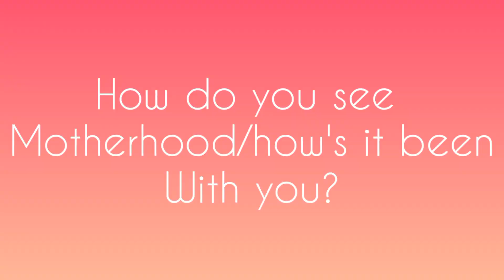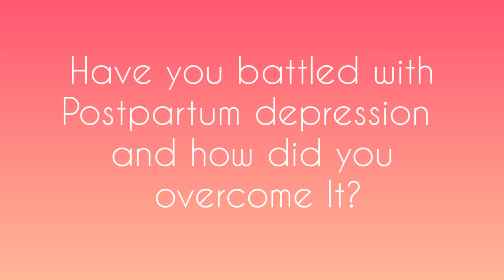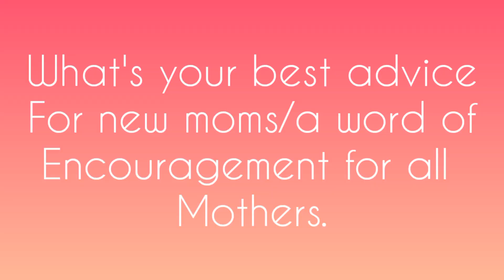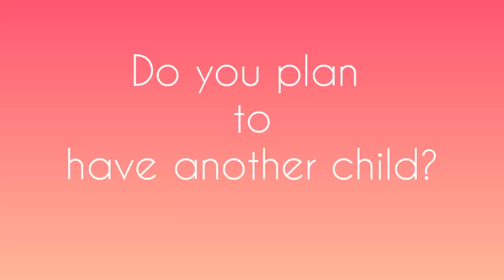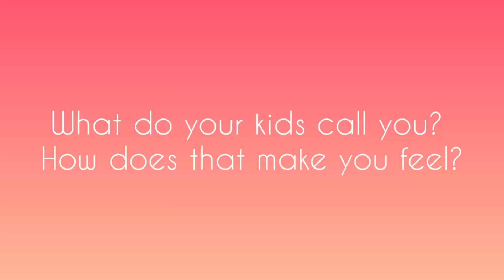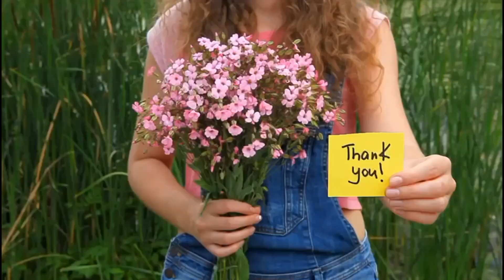Some Nigerian mothers share their motherhood experiences || Be Inspired || Happy Mother’s Day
So I asked a few of my friends to share their motherhood experiences so far.
Watch this video and share to other mothers to be inspired.

Music info.

MKPOUTO EKWERE brings you the latest gist and family, health, parenting, lifestyle and everything fun.

Also Connect with Mkpouto Online!